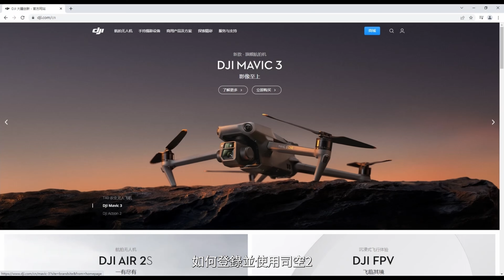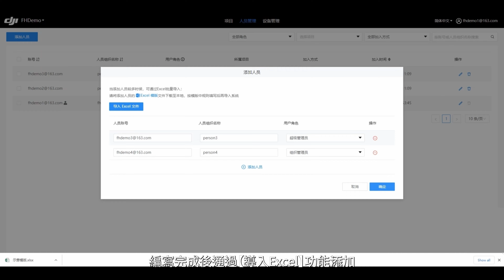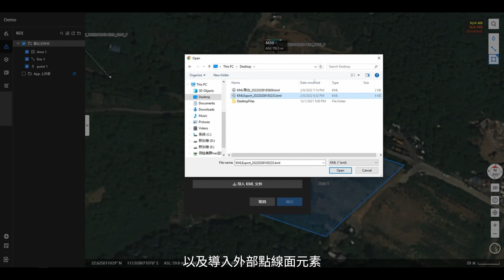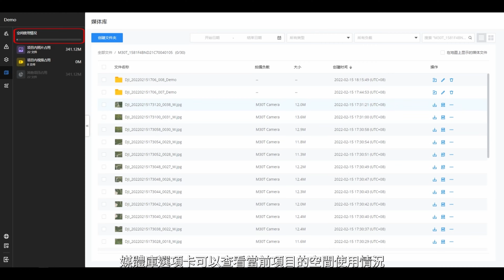DJI FlightHub 大疆司空 2 基礎功能介紹